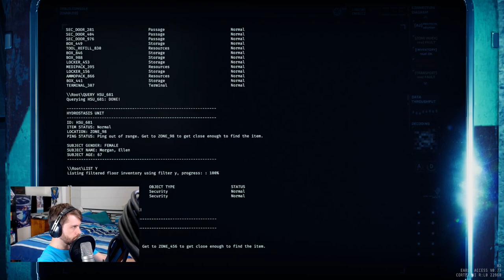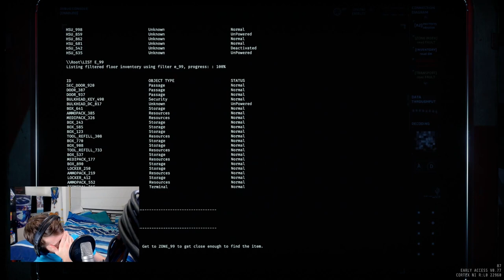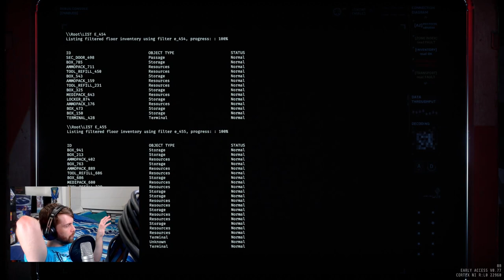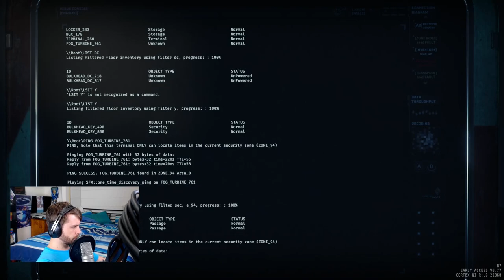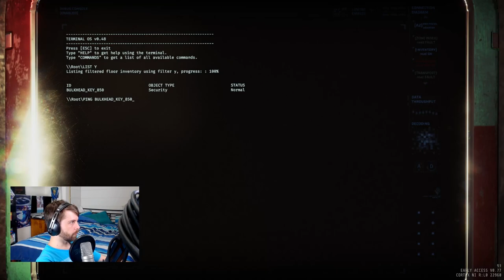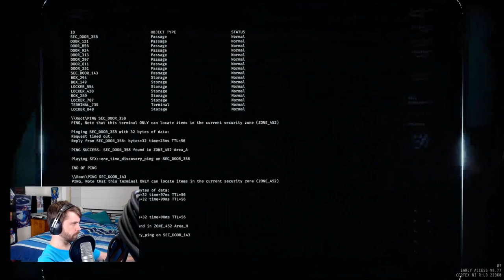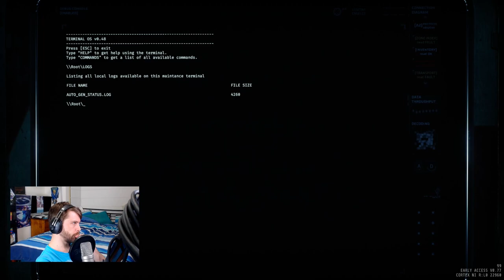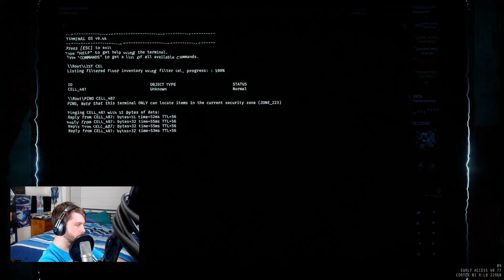R5B1 - Smother [Full Blind Playthrough]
They really said 'Lets make this the first B Tier level for this rundown'